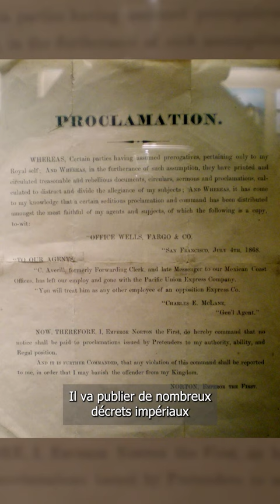Joshua Norton, empereur autoproclamé des Etats-Unis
Joshua Abraham Norton (vers 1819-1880) habite à San Francisco et s'autoproclame empereur des États-Unis en 1859 sous le nom de Norton Ier. Il n'a jamais vraiment exercé un pouvoir politique mais devient célèbre à San Francisco.